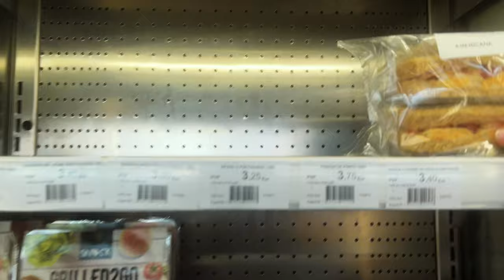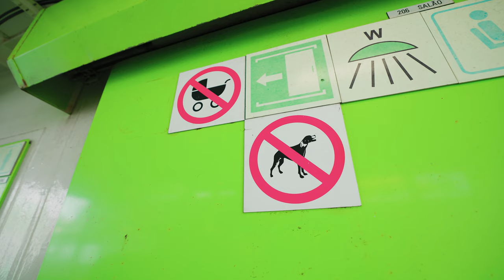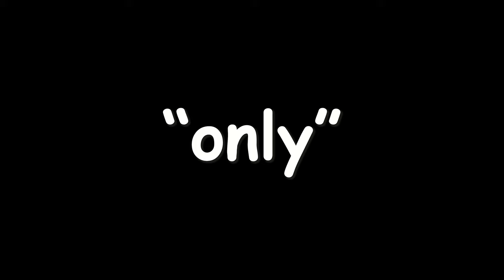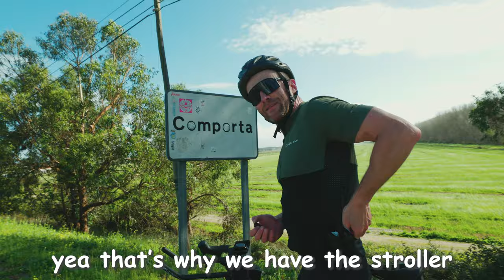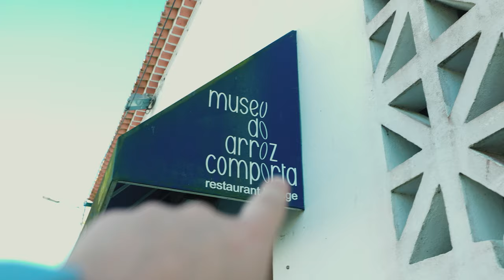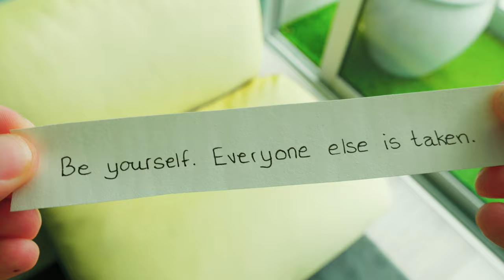Life Starts Outside Your Comfort Zone.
⤵ PRODUCTS WE LOVE & SWEAR BY ⤵

We get so many benefits doing daily ice baths including:
(Better immune system, Improved mood, Almost no anxiety, Deeper sleep, More energy, Reduced inflammation)

Lola (2020 Stereo Remaster) by The Kinks, License ID: QGv7Q7O6Nz5

Long Cool Woman (In a Black Dress) by The Hollies, License ID: yArKRPgzp96